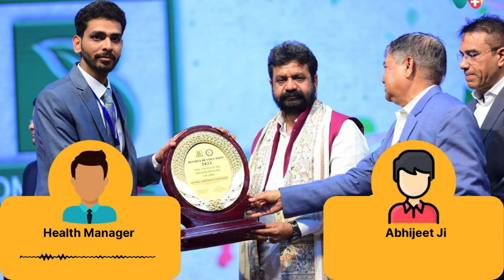Skin Recovery Success Story Of Abhijeet Ji | तव्चा रोग रिकवरी की सफलता का फीडबैकl 117579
WeClinic™ के ऑनलाइनहोम्योपैथीकंसल्टेशन से तव्चा रोग की समस्या से सही हुए Abhijeet Ji का फीडबैक

Abhijeet Ji 8 /वर्षो से एक्ने की समस्या से परेशान थे।

Abhijeet Ji ने कुल 3महीने /WeClinic™ में अपना इलाज चलाया, आज इनको 70%आराम है

अगर आप भी तव्चा रोग की समस्या से परेशान हैं तो आज ही अपना इलाज WeClinic™ से शुरू करें।

WeClinic™ ke OnlineHomeopathyConsultation se Skin ki samasya se sahi huye Abhijeet Ji ka feedback

Abhijeet Ji 8 /varsho se Skin ki samasya se pareshan the.

Abhijeet Ji ne WeClinic™ mein dinank 29/10/2023 ko pehli baar online dawa book karwayi, us samay inke chehre me dane, dono hatho me dane evam dano me khujali ki samasya thi.

Abhijeet Ji ne kul 3
mahine/WeClinic™ mein apna ilaj chalaya, Abhijeet Ji ko chehre me dane, dono hatho me dane evam dano me khujali ki samsya me 70%aaram hai.

Agar aap Skin, acne evam ward ki samasya se pareshan hain to aaj hi apna ilaj WeClinic™ se shuru karein

Feedback from a patient who successfully recovered from skinissues through onlinehomeopathyconsultation from Weclinic

Feedback from Abhijeet Ji on overcoming skin issues through WeClinic™ OnlineHomeopathicConsultation.

The patient, Abhijeet Ji had been troubled by acne problems for 8 /years.
Abhijeet Ji initiated online treatment with WeClinic™ on 29/10/2023
when facing issues like pimples on the face, pimples on both hands, and itching in the affected areas.

Continuing the treatment at WeClinic™ over 3
months/, Abhijeet Ji now experiences 70%relief.

If you are also distressed by skin problems, start your treatment with WeClinic™ today.